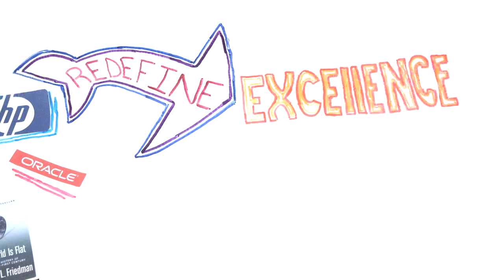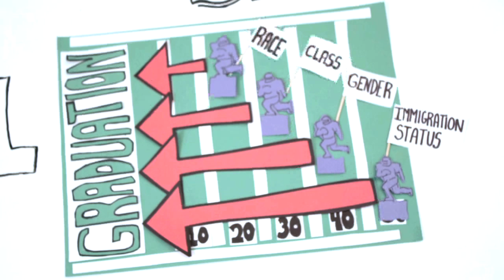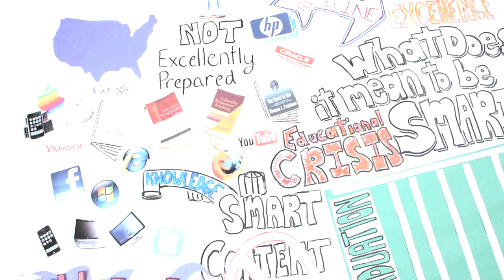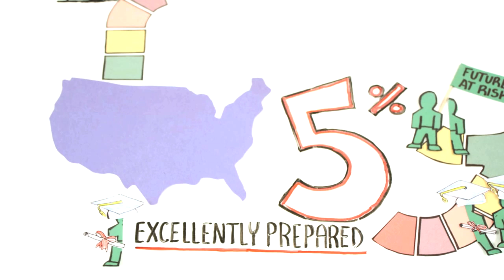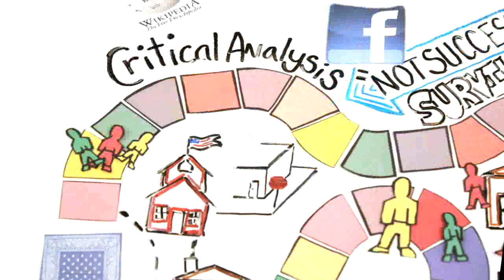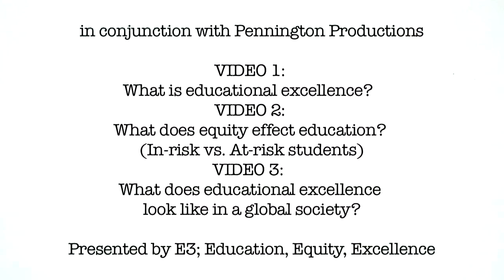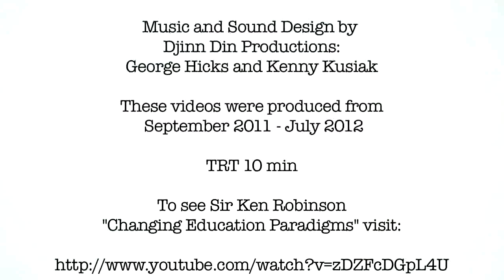E3 Presents: Education, Equity, Excellence- Three Part Video Series (October 2012)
E3 THREE PART VIDEO SERIES

Presented by E3
Education, Equity, Excellence

In this three part video series, E3 poses questions and a solution to the educational crisis we are faced with in the U.S.

Voice Over by Dr. Juan Carlos Arauz
Director of E3

Animation by Myles David Jewell and David Hicks

in conjunction with Pennington Productions

VIDEO 1:
What is educational excellence?
VIDEO 2:
What does equity effect education?
(In-risk vs. At-risk students)
VIDEO 3:
What does educational excellence
look like in a global society?

Presented by E3; Education, Equity, Excellence

Voice Over by Dr. JuanCarlos Arauz
Executive Director

Dr. Juan Carlos Arauz is the founding executive director of E3: Education, Excellence & Equity. E3 will redefine educational expectations so that every student, regardless of starting point, is engaged and thriving in a school that practices a culture of academic success for all.

Animation by
Myles David Jewell and David Hicks

Pennington Productions

Music and Sound Design by
Djinn Din Productions:
George Hicks and Kenny Kusiak

These videos were produced from
 September 2011 - July 2012

To see Sir Ken Robinson
 "Changing Education Paradigms" visit:

A special THANK YOU to:
all the students who shared their story...